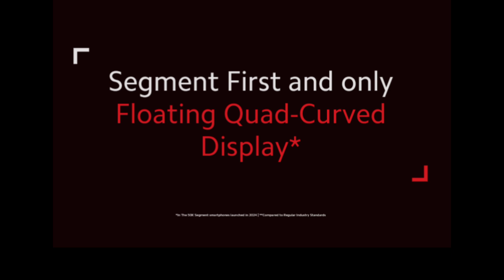Xiaomi 14 Civi 5G | Upcoming Smartphone | @Rahul.Badhani